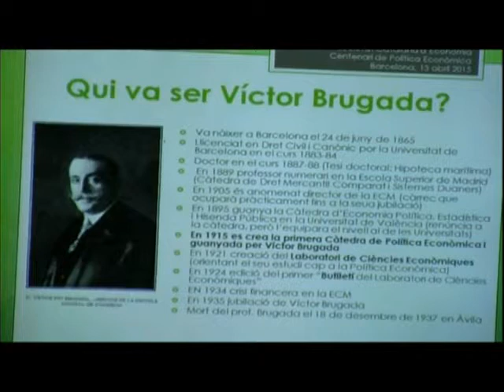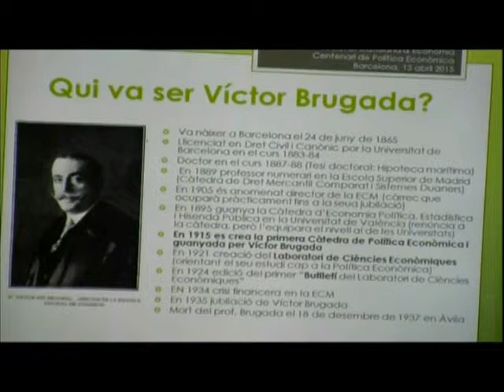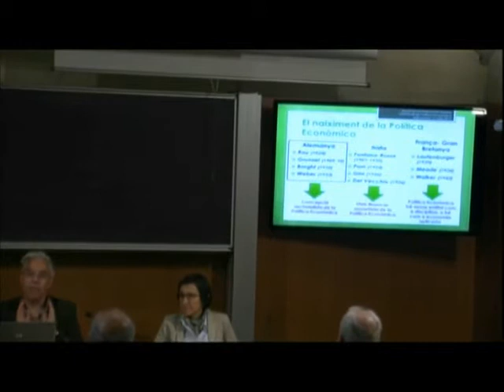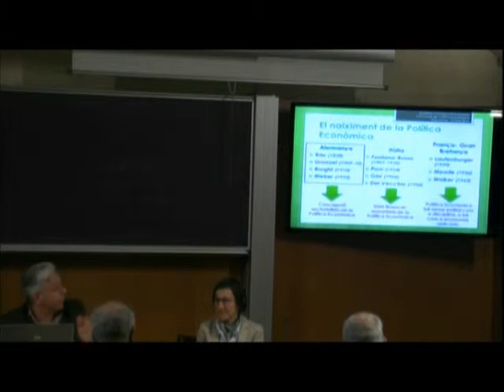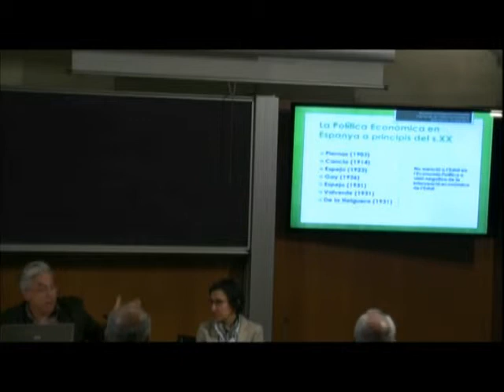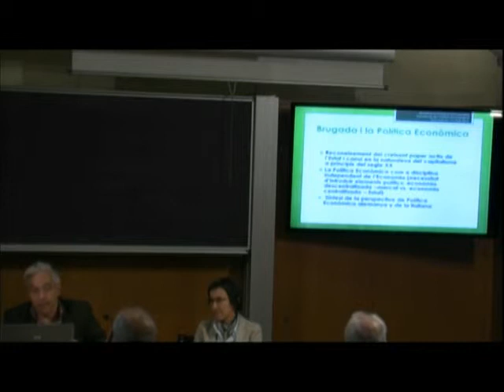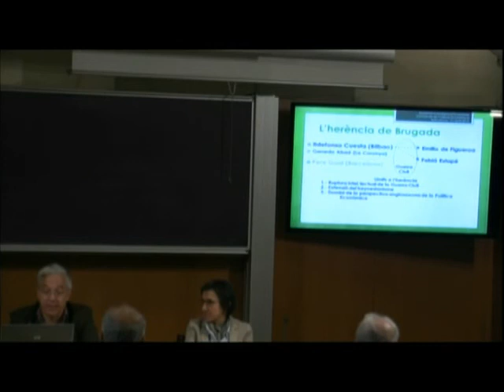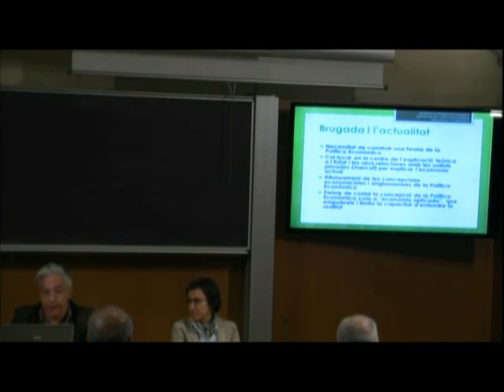Commemoració del primer centenari de la càtedra de política econòmica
Antonio Sánchez Andrés, professor de la Universitat de València, va fer una presentació sobre el procés d’introducció dels estudis formals de política econòmica, a partir de les influències alemanyes, italianes, franceses i anglosaxones. L’acte també va incloure la presentació de l’obra 'Víctor Pío Brugada, primer catedrático de Política Económica', publicada per la Facultat d’Economia i Empresa de la Universitat de Barcelona, en col·laboració amb la Societat Catalana d’Economia, filial de l’IEC.